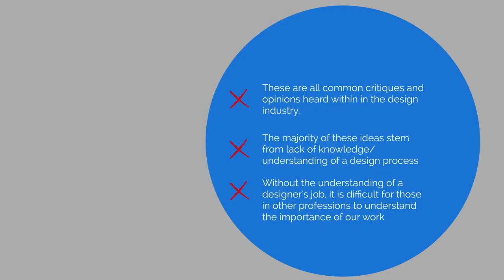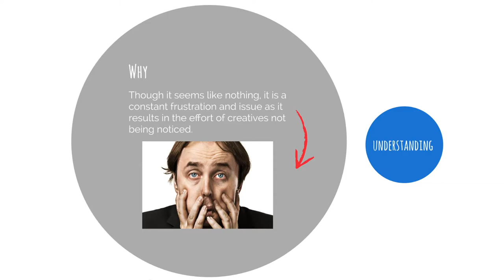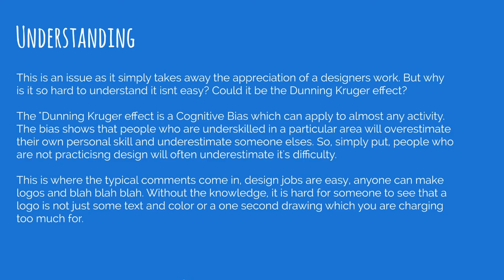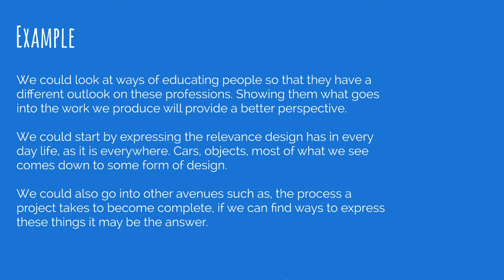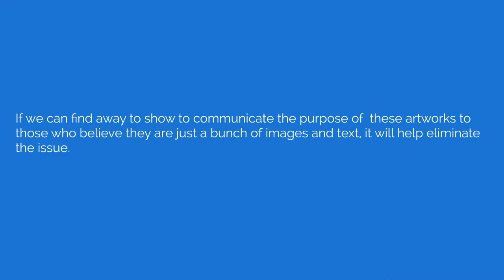Contemporary Design Stage 1 Terry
cherry, K. (2018). Dunning-Kruger Effect: Why Incompetent People Think They Are Superior. [online] Verywell Mind. [Accessed 4 Jul. 2018].

Dayan, S. (2018). Why Designers Don't Get Respect | Sarah Dayan | French Hand Lettering Artist & Logo Designer. [online] Sarahdayan.com. Available [Accessed 1 Jul. 2018].

Montgomery, A. (2018). What is the public's biggest misconception about design?. [online] Design Week. [Accessed 1 Jul. 2018].

?, ?. (2018). Why is it that people are so surprised that graphics design can be hard?. [online] Graphic Design Stack Exchange. [Accessed 2 Jul. 2018].

The Independent. (2018). ‘Creativity is not being seen as a valuable skill and this needs to change’. [online] Available [Accessed 4 Jul. 2018].